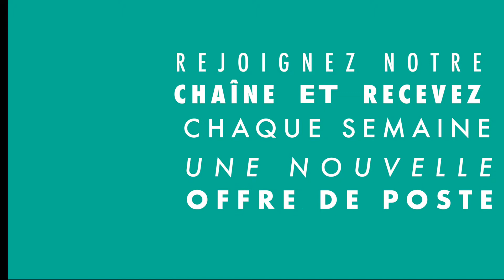Prodie Santé témoignage de succès Dr Jean-François F. (Gynécologue obstétricien)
Témoignage de Dr Jean-François F. (Gynécologue obstétricien) pour sa collaboration avec Prodie Santé.